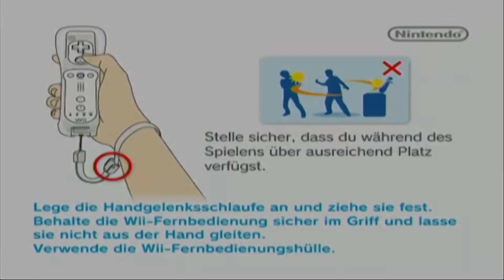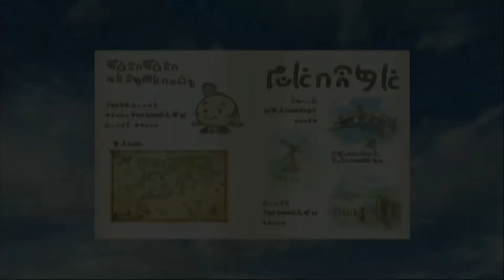Harvest Moon - Baum der Stille - LP🐮01 - Ankunft auf der Waffelinsel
Es handelt sich um ein Nintendo Game aus dem Hause Marvelous Entertainment Inc. und handelt sich um ein Farmer Game mit Story das 2009 auf der Wii erschienen ist.

In dieser Serie werden wir alle drei Wii Teile von Harvest Moon Lets Playen ( Es sei den das die LP wegen Nintendo vom der Plattform genommen werden müssen) Sprich: Magical Melody, Baum der Stille und Meine Tierparade

Falls euch das Spiel gefällt wird es mehr Videos von mir geben.